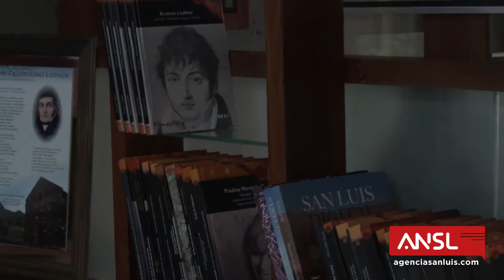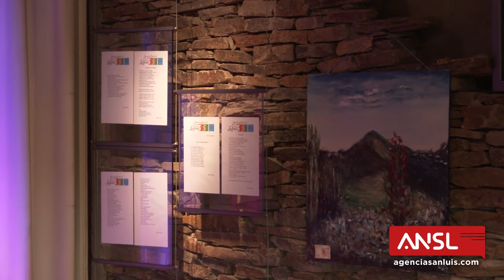Homenajearon a “Beba” Di Genaro en La Carolina